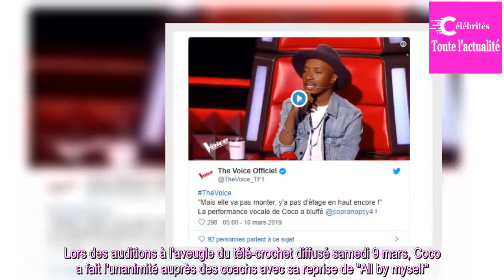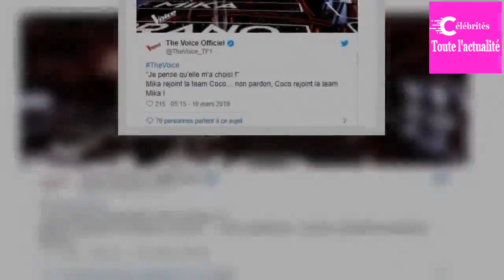Dans "The Voice", Coco a séduit le jury (et surtout Mika)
DIVERTISSEMENT - Elle a séduit l'ensemble du jury de "The Voice" et tout particulièrement Mika. Lors des auditions à l'aveugle du télé-crochet diffusé samedi 9 mars, Coco a fait l'unanimité auprès des coachs avec sa reprise de "All by myself".

La jeune femme de 26 ans, originaire de Moldavie, a "to...